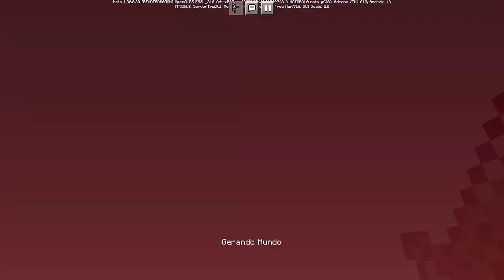JFC-Mythology - Moby-Dyck VS Krakenautilus - AddOns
📌 Download no meu comentário-fixado!!!

📌 Versões recomendadas: 1.19.80 pra 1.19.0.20, pois usa funções q vieram nessas versões e a 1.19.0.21 não está adicionando blocos de AddOns!!!